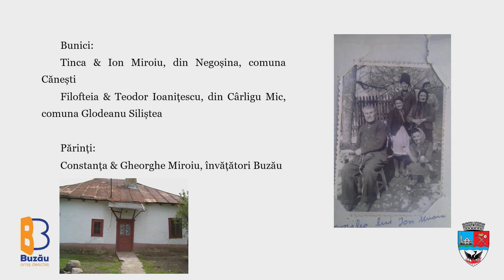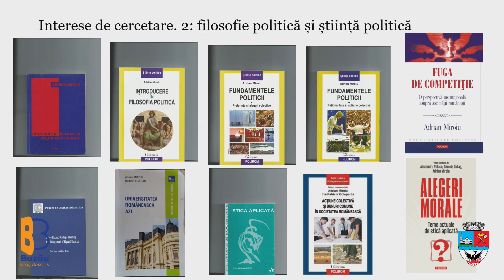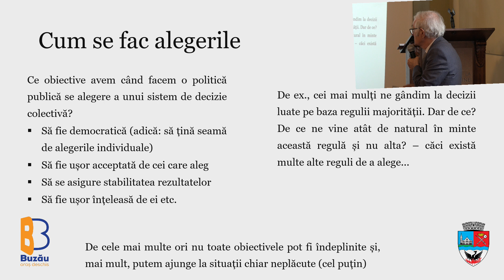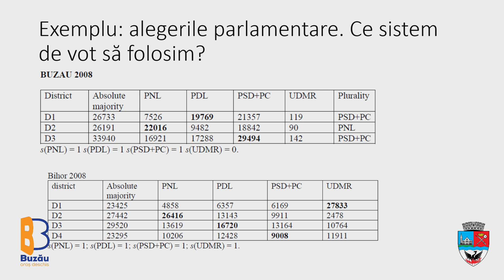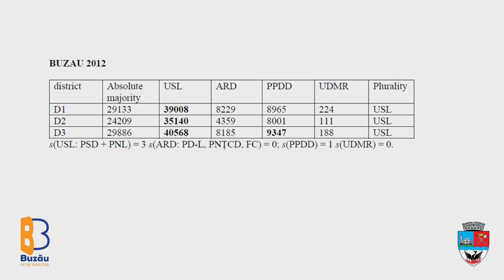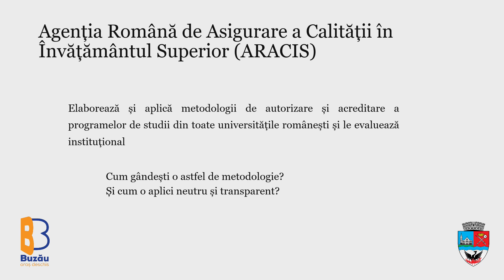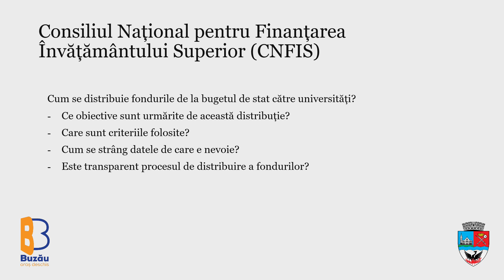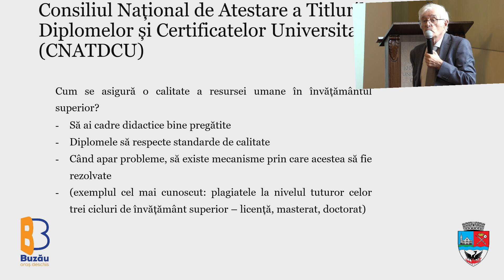Personalitati buzoiene de ieri si de azi - Adrian -Florin Miroiu | Palatul Comunal | 28 august 2024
Video by OneManVideoProduction aka Dragoș Burlacu